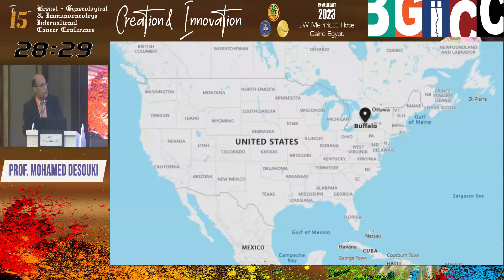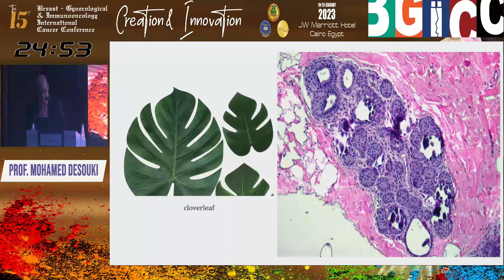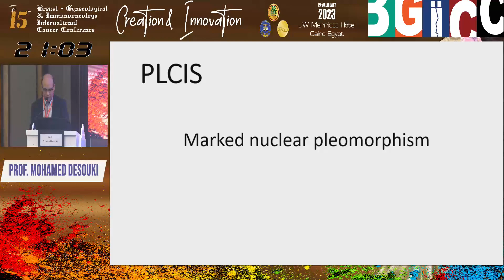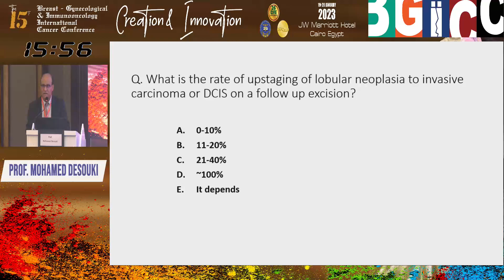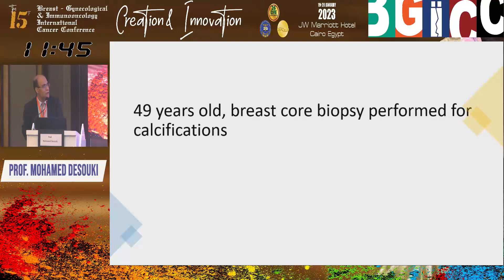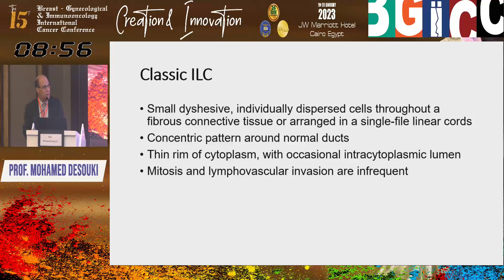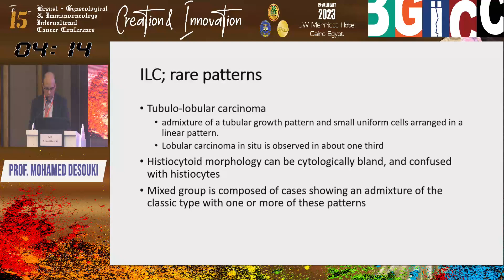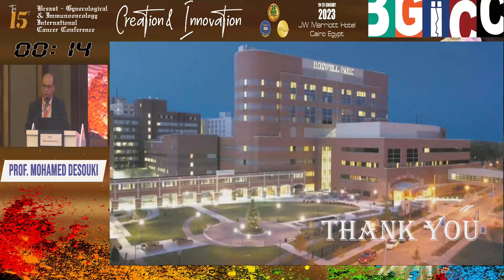Lobular neoplesia and invasive lobular carcinoma of the breast Prof. Mohamed Desouki